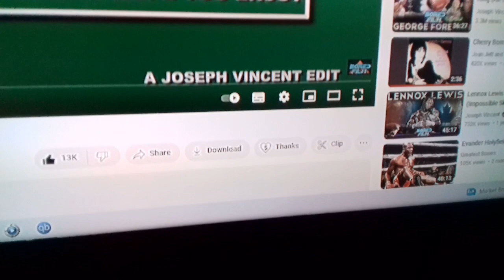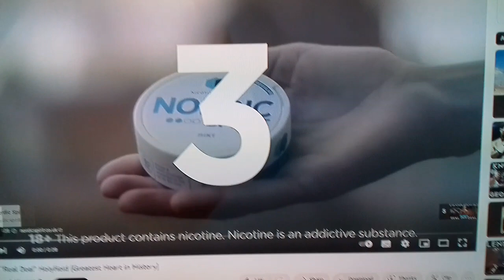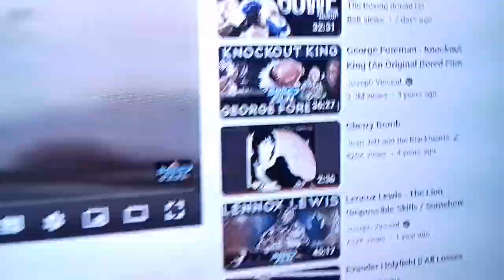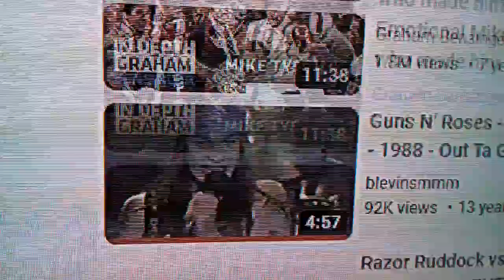For Boxing Fans 👍